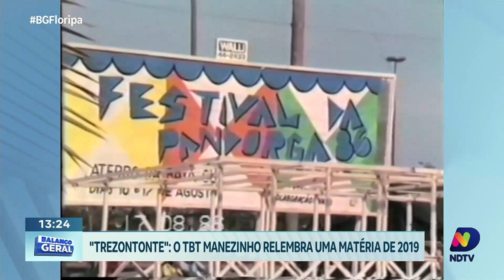Já é Mané: Desterro Atlantis Flag Football, Festival da Pandorga e Samba com Quinteto S.A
Confira no Já é Mané desta quinta-feira (07): vivencie a emoção do Desterro Atlantis Flag Football, confira a agenda animada de quinta e sexta, mergulhe no Festival da Pandorga e aproveite o samba envolvente com Quinteto S.A.